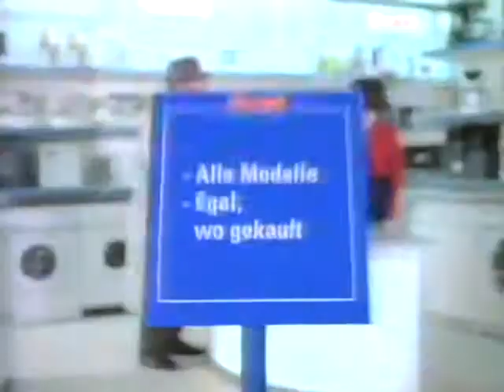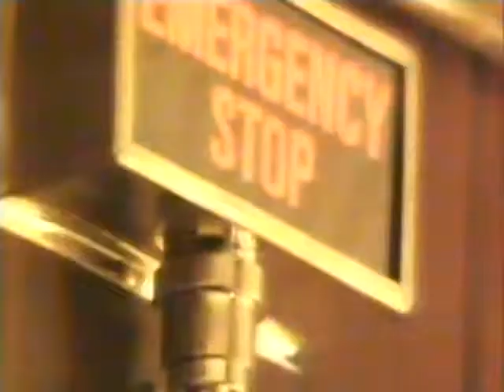Werbung Schweiz (8. Mai 1994)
Werbung Schweiz vom 8. Mai 1994 (Muttertag)
Dieses Video diente zum testen meines VHS-Digitalisierungs-Systems und zur reinen Unterhaltung. Die (Marken)rechte liegen bei den jeweiligen Herstellern/Marken.

0:00 - Schweizer Milch
0:33 - HIGA 1994
0:44 - Möbel Pfister
1:09 - Sun (Lever)
1:30 - Yes (Nestle)
2:01 - mobicasa (Schweizerische Mobiliar Versicherung)
2:18 - Deskjet 520/560C (Hewlett Packard)
2:39 - mobicasa (Schweizerische Mobiliar Versicherung)
2:55 - Fust
3:20 - Rhäzünser
3:41 - OMO Power (Lever)
3:56 - Axe Marine/Java (Elida Cosmetic Zürich)
4:12 - Unbekannt/Unvollständig

Bei einem Rechtsanspruch lassen Sie mir bitte eine private Nachricht zukommen.